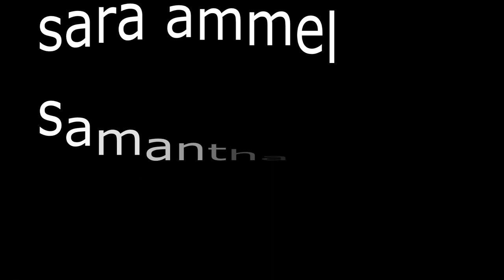BUM BUM BOTTLE OPENERS